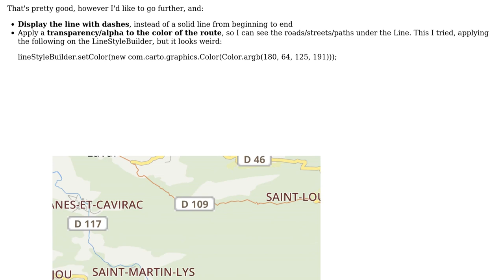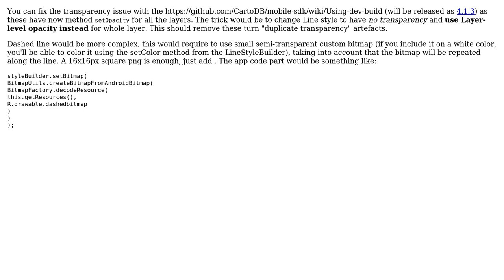GIS: Customization of Line drawings in Carto Mobile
With thanks & praise to God, and with thanks to the many people who have made this project possible! You are responsible for your own actions.